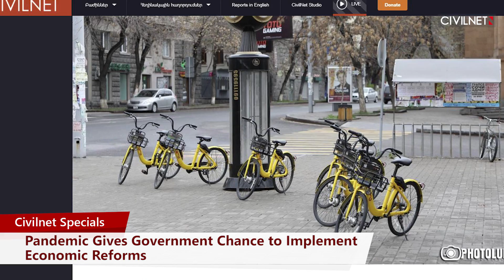Overwhelming Majority of Armenians Want Unification of Artsakh with Armenia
70% of Armenian respondents have stated they want unification between Armenia and Artsakh. The Central Bank has forecasted a 4% negative contraction in economic growth.
Japan has announced it will provide $3.7 million to Armenia for medical supplies.
523 new cases of COVID-19 have been confirmed.